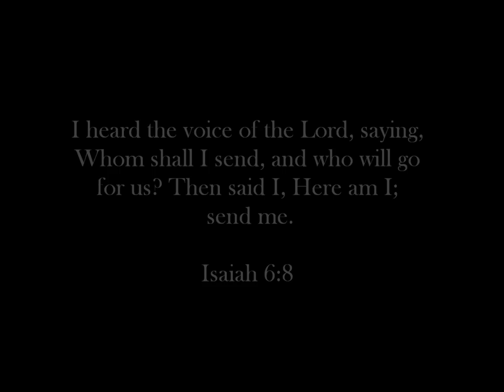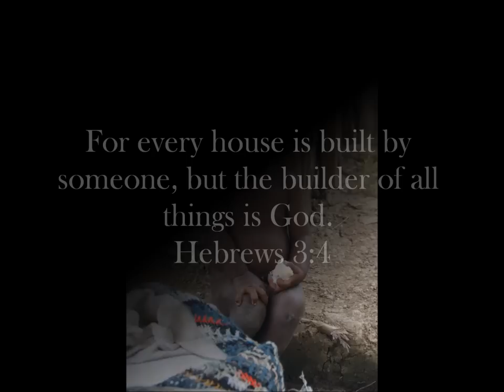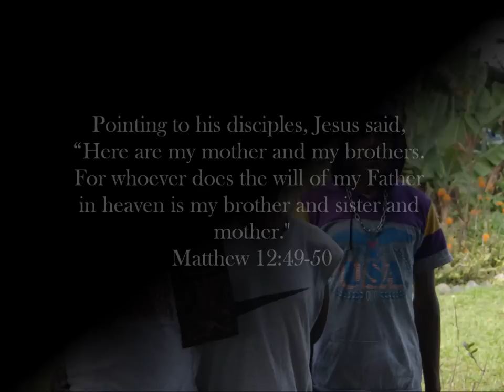Papua New Guinea 2012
This video contains over 240 photographs from a missions trip to Kudjip, Papua New Guinea by a team from Olivet Nazarene University from May 7 - May 24, 2012.
Photography by Brian Ginn.
The 240 photographs in this video were selected from over 1600 total photographs.
Photographs are not necessarily arranged chronologically.
Most photographs of flora and fauna have been omitted in order to fit in more of people and places.
The selected photos are meant to give a small taste of the many experiences of the trip.
Windows Live Movie Maker was used because it is free and thus accounts for the lack of variety in slide transitions as well as a general lack of other creative design characteristics.
Soundtrack:
Salt and Light - Jami Smith
Human Wheels - John Mellencamp
Blowin' in the Wind - Peter, Paul, & Mary